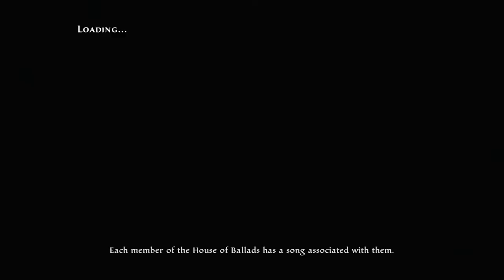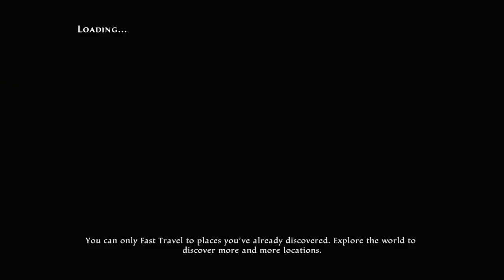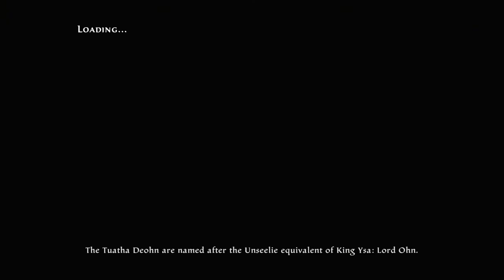Kingdom Of Amalur: Re-Reckoning Walkthrough Part 12 "Lock And Key"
Kingdom Of Amalur: Re-reckoning Gameplay Walkthrough Part 12 includes the quests “Lock And Key” and "The House Of No Doors". This walkthrough for Kingdom Of Amalur: Re-reckoning available on the PC, PlayStation 4 and Xbox One will include the Full Game, Main Campaign, Story Quests, Side Quests, Legend Of Dead Kel DLC, Teeth Of Naros DLC, Collectibles, Cutscenes, Gameplay and Ending.